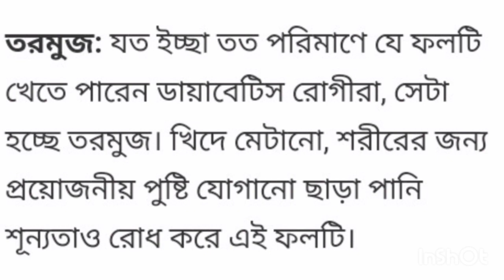ইফতার স্পেশাল//পুরা রমজানে ডাইবেটিস থাকবে নিয়ন্ত্রণে এই শরবত খেলে //রমজান ইস্পেসাল শরবত রেসিপি ।